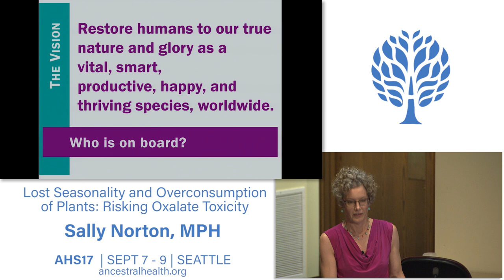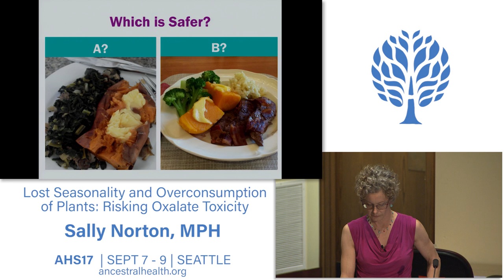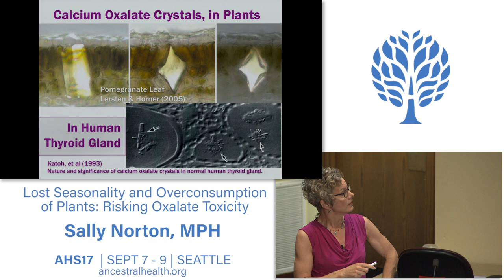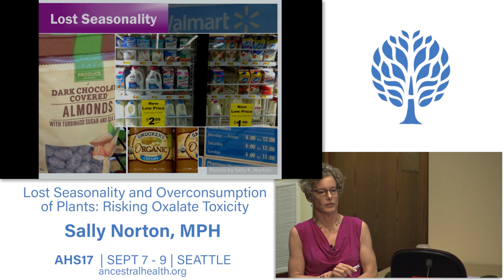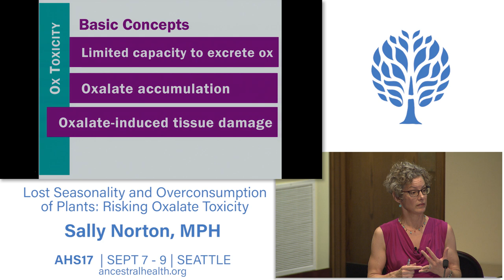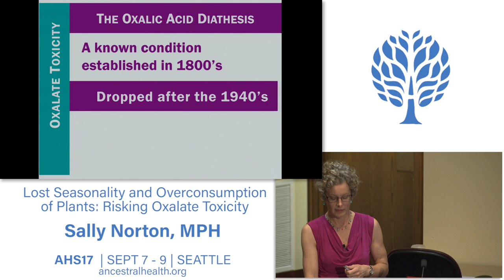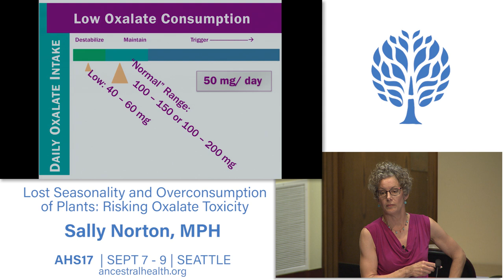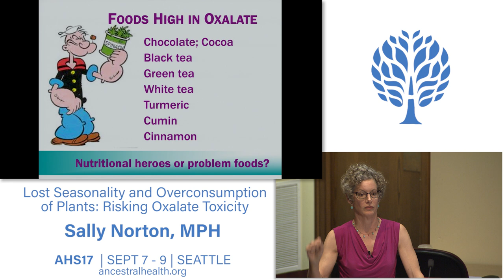AHS17 Lost Seasonality and Overconsumption of Plants: Risking Oxalate Toxicity - Sally Norton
In the context of a global food system and 24-hour retail groceries offering every imaginable food 365 days a year, the dictum to “eat more plants” may be dangerous to human health due to unaware excessive consumption of oxalates. Dramatic increases in calcium-oxalate kidney stones, and functional problems with digestive health, neurotoxicity (sleep, brain function), inflammation (pain, autoimmunity, cellular stress, fatigue), and connective tissue instability (osteoporosis, arthritis, vulnerability to injury) are all consistent with increased oxalate toxicity. Learn how modern food choices and meal patterns create the conditions for accumulation of oxalate in the body, and how oxalates create metabolic havoc. This session explains how modern foods and medicines increase susceptibility to oxalates; makes the case for careful attention to oxalate consumption; dispels the notion that all vegetables and seeds are healthy and safe to eat on a regular basis; and introduces the therapeutic benefits of a low-oxalate diet.